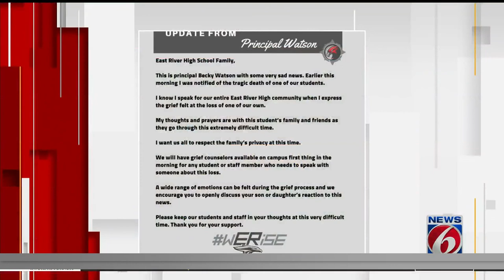East River High School student identified as victim in Orange County crash, FHP says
An 18-year-old Orlando man was killed and two other people were seriously injured in a crash early Sunday when the man’s pickup truck was hit by a sedan as he tried to pull a vehicle stuck on the side of Dallas Boulevard in Orange County, according to the Florida Highway Patrol. FHP confirmed on Sunday evening that the victim of the crash was identified as 18-year-old Nick Miner, a student at East River High School and a quarterback on the school’s football team.